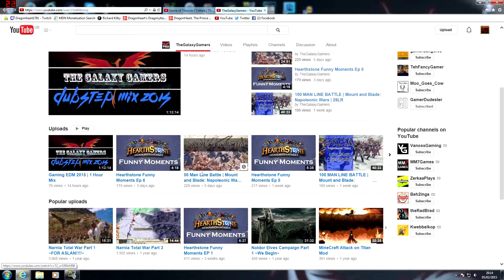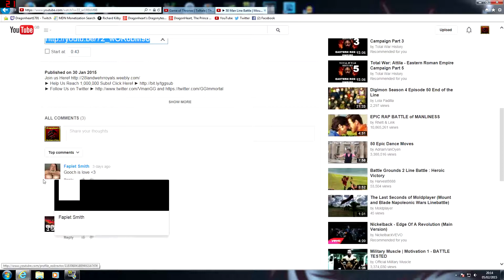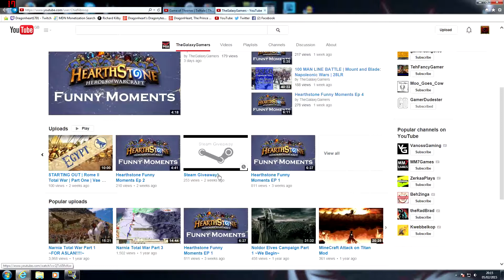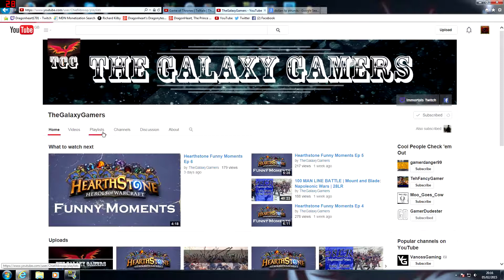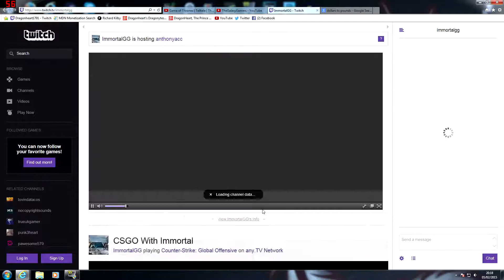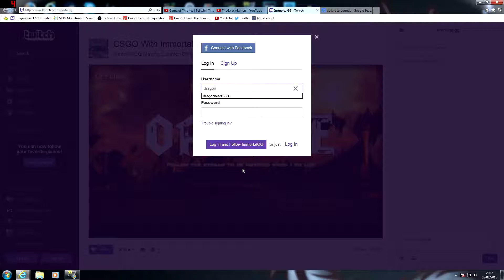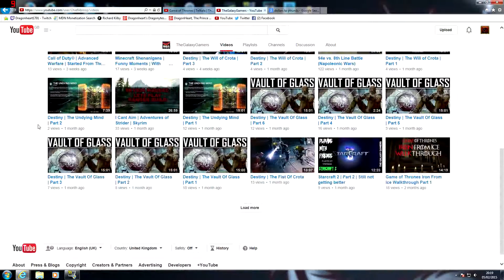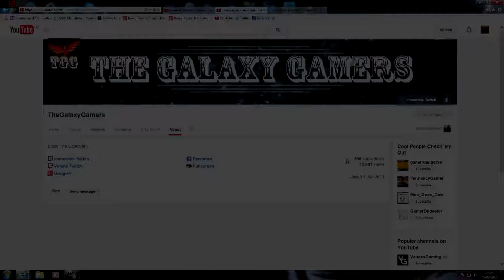TheGalaxyGamers | Shoutout Sunday & Review!